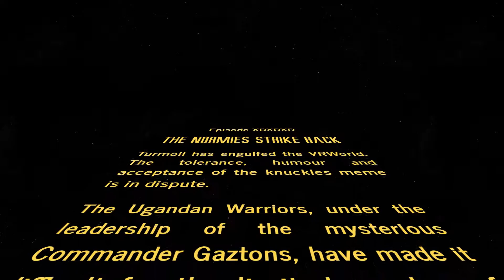VRChat - The Ugandan Problem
The situation on VRChat is evolving and the users are fighting back against the knuckles tribe.